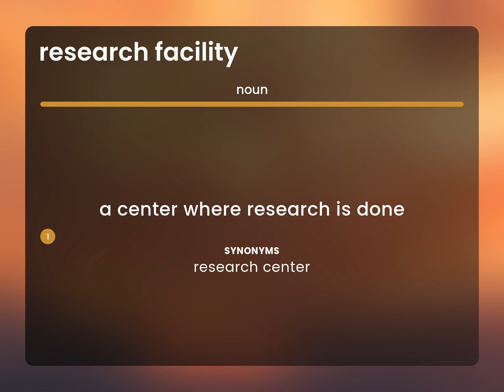Research facility • what is RESEARCH FACILITY meaning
Definition of RESEARCH FACILITY

Susan Miller (2023, June 20.) Research facility in the dictionary